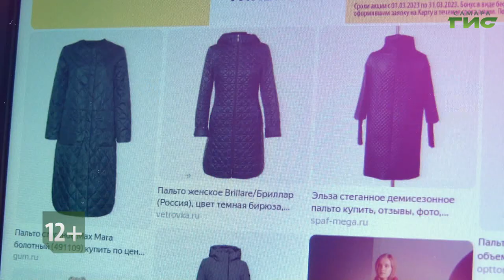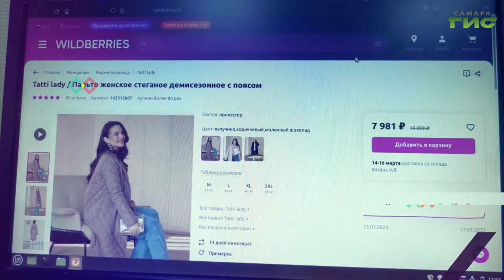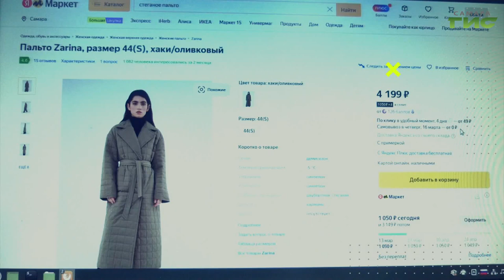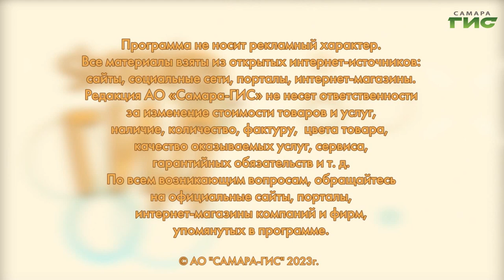Выбираем весеннее пальто / "Shopping-ГИД" от 16.03.2023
Стильные весенние пальто: как выбрать и носить. Об этом в программе "Shopping-ГИД".